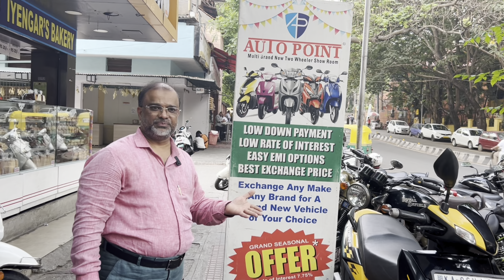Starting Price 30,000 | Second hand bullets in bangalore | Second hand bikes in Bangalore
KA34RIDER requests every viewers to Inspect   the vehicle before buying with a Skilled mechanic and check below points.

1. Market price according to condition.
2. Major accident check.
3. Documents & their validity.
4. If other state vehicle NOC.

Shop Name : Auto Point , Bangalore

🍁 𝗔𝗕𝗢𝗨𝗧 KA 34 RIDER 🍁
Welcome to the official YouTube channel of KA 34 RIDER . This channel features videos on various topics of Bike Motovlog ,Bike Reviews in Kannada , Exploring Videos , How to Ride bike in kannada,  Gear patterns , How to ride a bike for beginner

Ride safe, ride informed with KA 34 RIDER! 🏍️✨